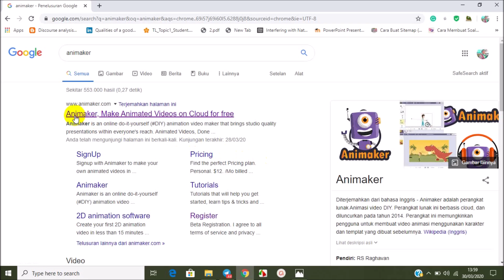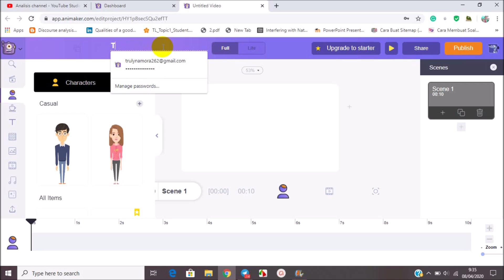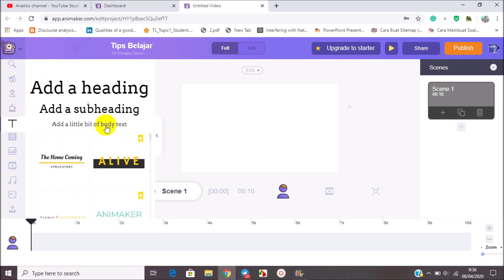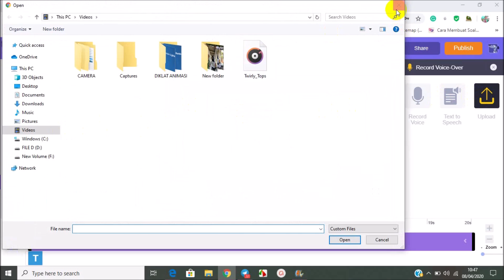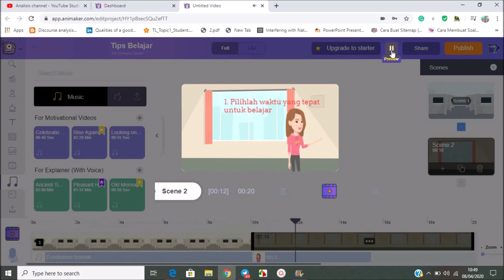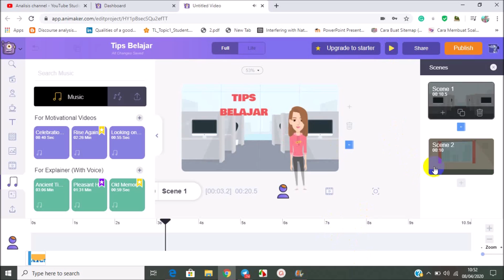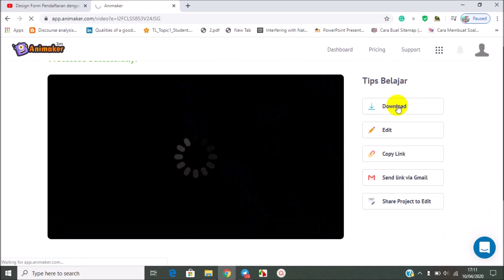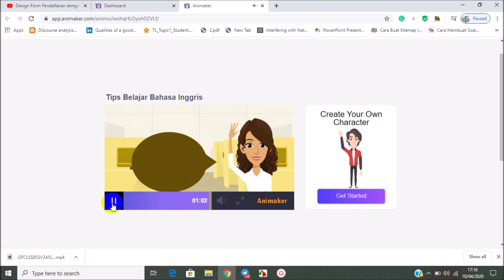CARA MEMBUAT VIDEO ANIMASI DENGAN CEPAT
Cara membuat video animasi dengan cepat dan mudah secara online dengan menggunakan aplikasi Animaker.

Menerima jasa pembuatan video animasi. Hubungi telegram @tnamora

Music Youtube Venice Beach By Topher Mohr and Alex Elena
Thumbnail : Picmaker